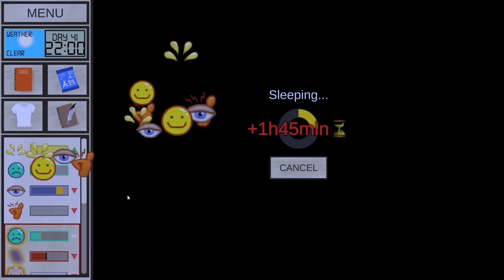HAMMOCK & SPIDER BITES!! | Let's Play Card Survival Tropical Island | Part 12 | Gameplay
Get Card Survival: Tropical Island

Card Survival is a card-based survival experience. Stranded on a desert island you must use your wits and skills to stay alive. Use cards and combine them together to explore, gather resources and craft useful tools.

Card Survival: Tropical Island is a card-based survival experience from the creators of Card Quest.

Experience what life would be like if you were stranded on a desert island, all in a card format.
Explore, craft tools and manage your needs in order to survive in this hostile environment.
Key Features
Simple but deep system: all interactions are done by using cards or combining them together.
Realistic Simulation: Fight dehydration, starvation, depression and more in a scenario where every decision counts, as dying means starting over.
Multiple endings: build yourself a raft to find a way back to civilization, make yourself a more permanent residence on the island or find one of the secret endings.